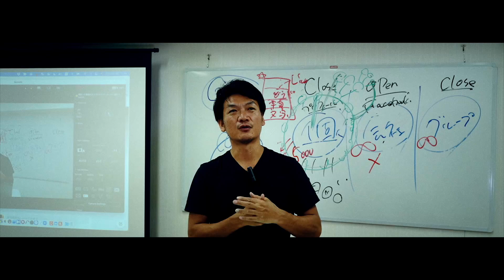【韓国旅行#3】超話題のパラダイスシティーのシメール（巨大温浴施設）を探検！コンセント事情＆快適ポケットWi-Fiも紹介！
韓国旅行#3：今回の動画では、今超話題のパラダイスシティー内にある巨大温浴施設「シメール」を探検してきました！シメールはリラクゼーションを追求した素晴らしい施設で、心身ともに癒されること間違いなしです。さらに、韓国でのコンセント事情や、今回の旅行で利用した快適なポケットWi-Fiについても詳しく紹介しています。韓国旅行をこれから計画している方はぜひ参考にしてみてくださいね！

【韓国旅行#1】3年ぶりの海外旅! スイスグランドホテル到着＆梨泰院クラス撮影地、ソウル観光＆グルメ巡り（キョンボックン・明洞BHCチキン・東大門チムチルバン）

【韓国旅行#2】明洞の絶品ラーメン発見＆西大門のサムギョプサル店でテーマパーク級の接客体験！